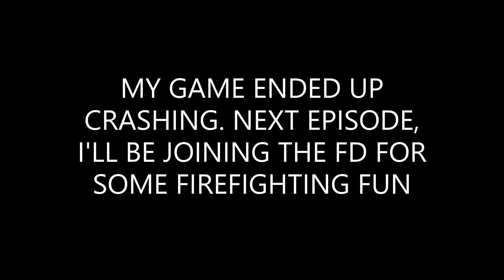Flashing Lights - Exploring the Suburban Update [PD]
🦘G'Day 🦘 and Welcome Back!